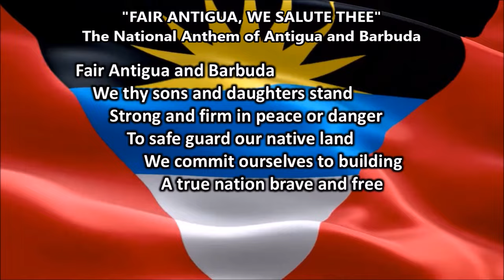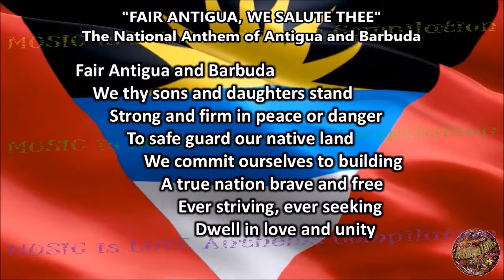Antigua and Barbuda National Anthem FAIR ANTIGUA, WE SALUTE THEE with music, vocal and lyrics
The National Anthem of of Antigua and Barbuda "Fair Antigua, We Salute Thee“ with music, vocal and lyrics. This channel does not own the music/lyrics, musical arrangement/accompaniment nor the vocal rendition/interpretation.